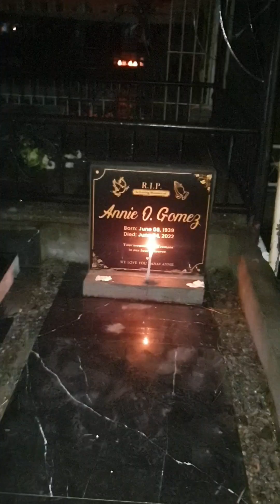Undas 2023 / Rampa with friends